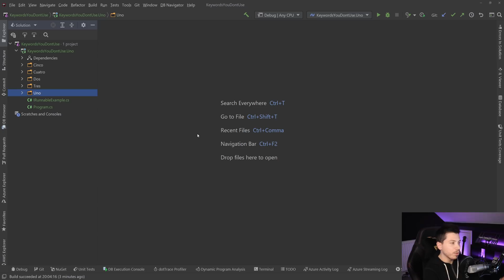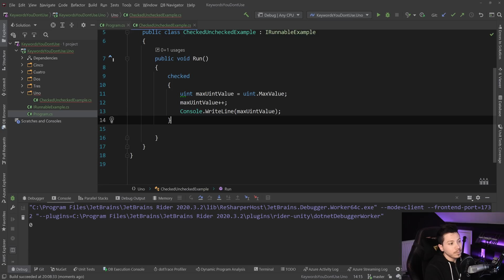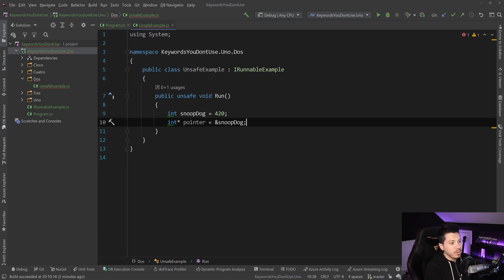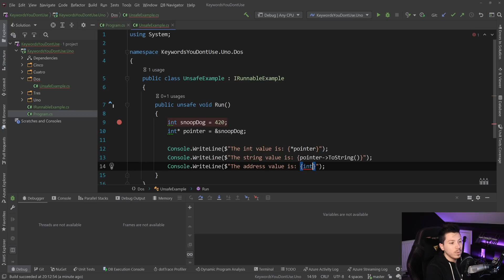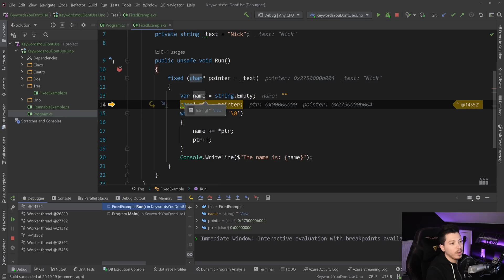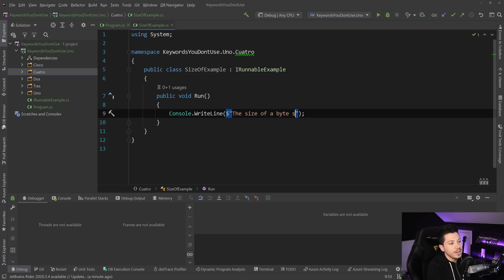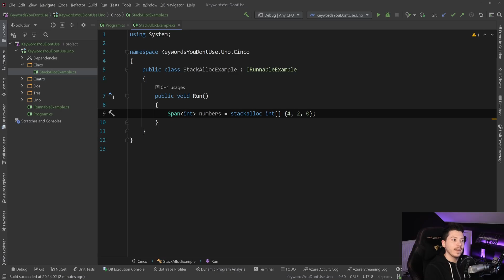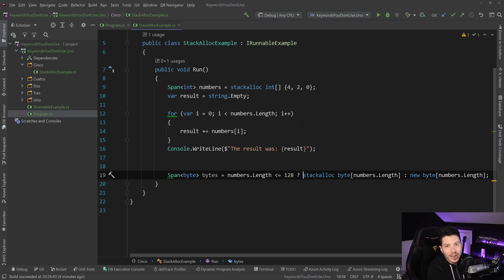6 C# keywords you (probably) never had to use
Hello everybody I'm Nick and in this video I am going to cover 6 C# keywords that you almost definately never had to use. We will see what those features are and explain what they do alongside with examples on how they actually work.

Timestamps
Intro - 0:00
checked/unchecked - 0:40
unsafe - 3:36
fixed - 7:14
sizeof - 10:41
stackalloc - 13:17